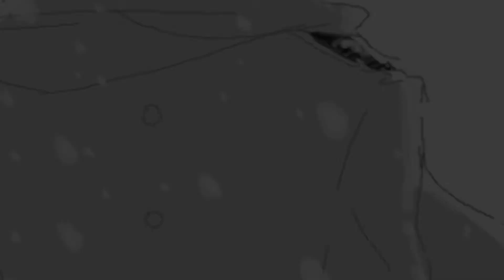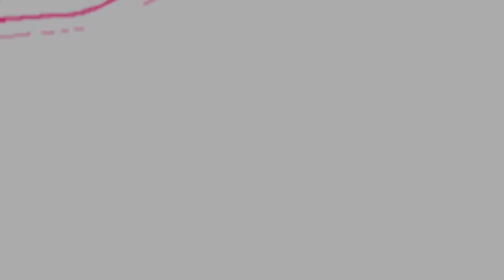{ GreecexJapan } The Man Who Can't Be Moved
WARNINGS: Gay, personified countries. Dun like, dun watch.

Ah~ The Script, I swear, is the band that is completely GreecexJapan. All their songs remind me of it. Maybe Because of how slow they are? Whatever it is, I love it.